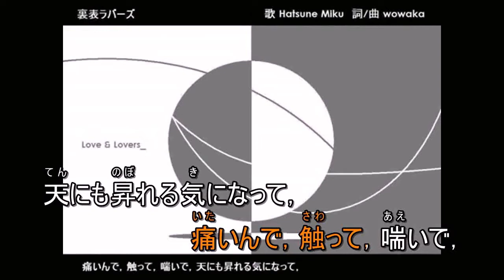裏表ラバース【練習用-3 ofvo】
練習用　カラオケ　-3